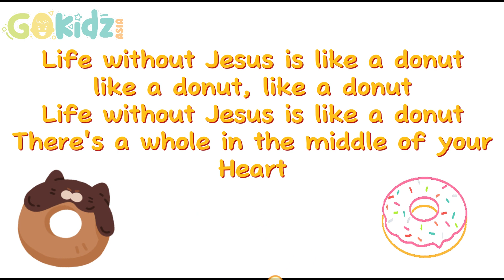Like a Donut Minus One Lyrics